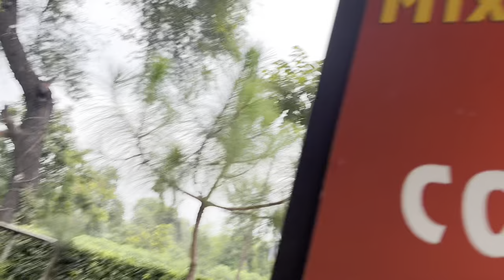Doston K Saath Ek Crazy Dinn 🤣 Full Masti Vlog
Join me, Dushyant Sharma, on a day in my life as I tackle a new challenge in my day to day life.  I’m bringing you along for every step. Don’t miss the tips, laughs, and surprises along the way!

Also don’t forget to follow my friends too.

Ritesh Khurana :- khurana00013
Rahul Sharma :- rahul_sharma_21778